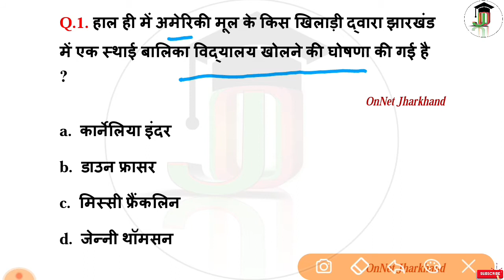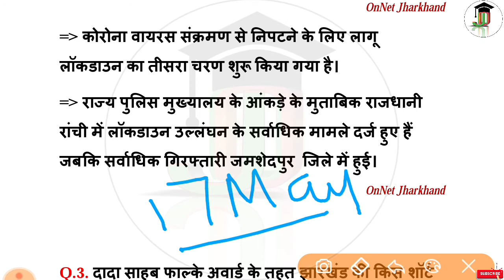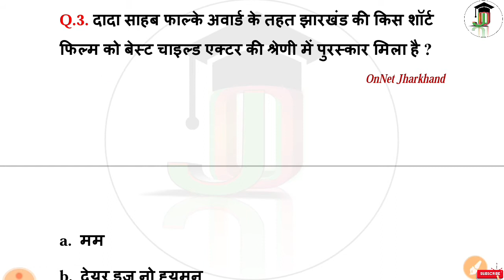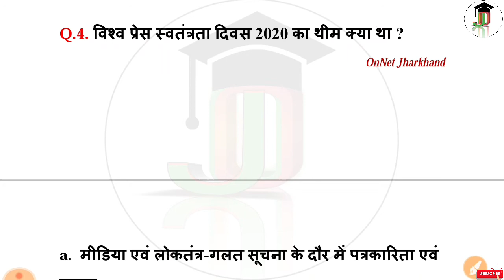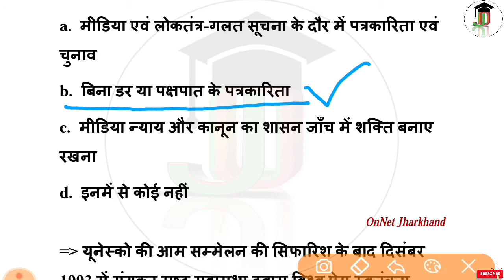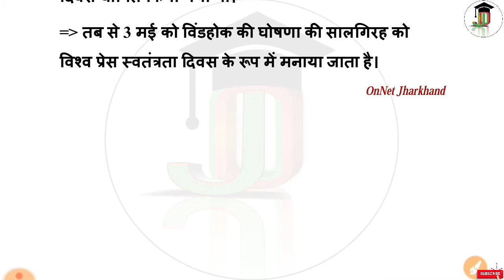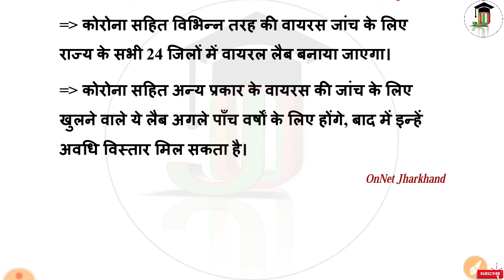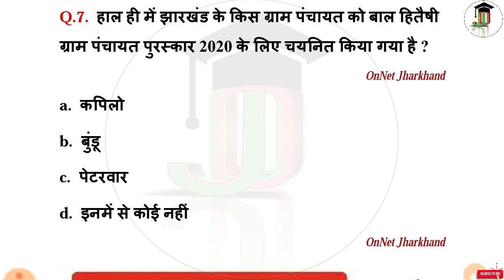5 May Jharkhand Current Affairs 2020 | Daily Current Affairs | Current affairs in Hindi | #35